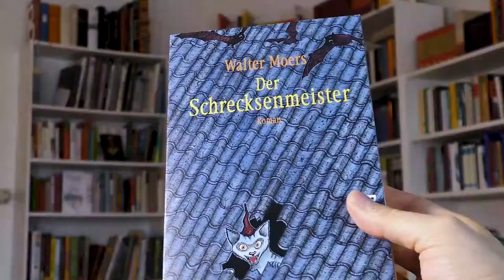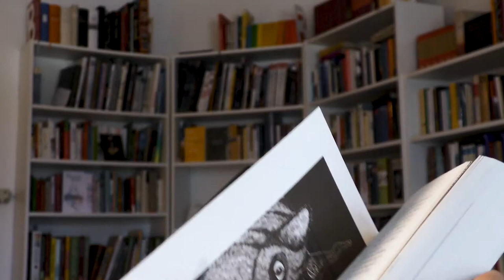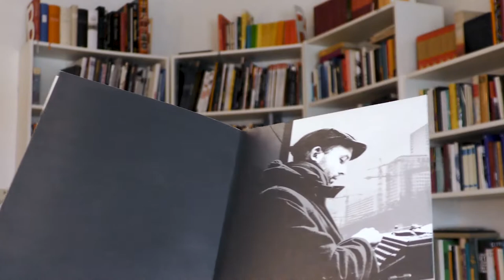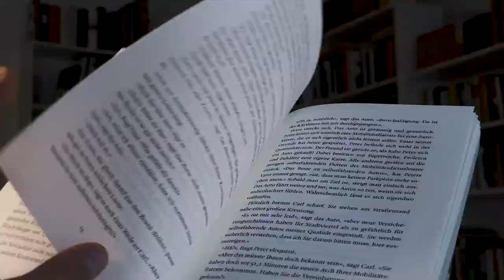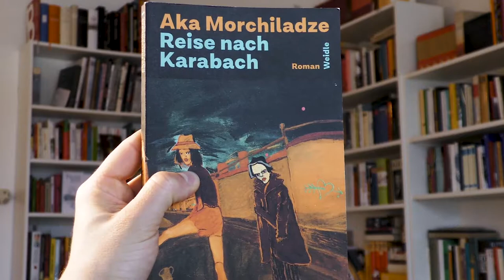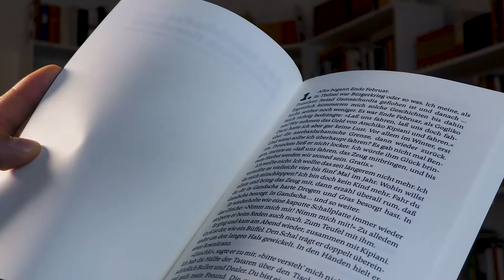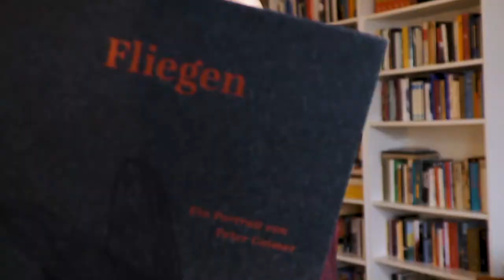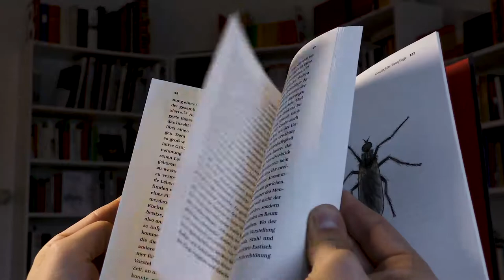2 Tops, 2 Flops!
Die Bücher:

Walter Moers: Der Schrecksenmeister
Marc-Uwe Kling: Qualityland (5:57)
Aka Morchiladze: Reise nach Karabach (11:03)
Peter Geimer: Fliegen (15:37)